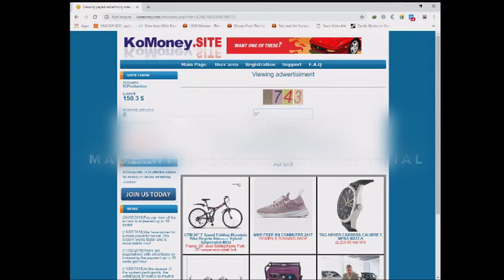Cara NgeYouTube Yang Benar!!! - YouTubers Life #1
Cari Uang Mudah 2 Juta Dalam 2 Jam
Silahkan Nonton Dengan Senang Hati Ya.
Karena Video Saya Bakalan Bikin Kesel Dan Marah.
Kenapa ??. Karena Video Saya Gak Jelas. WkWkWkWkWk. !!!
Sorry Kalo Editannya Jelek!!!
Support My Team : IdiotZ-GenkZ
Outro : {DJ Wahid™}- Style Trumpets 2015